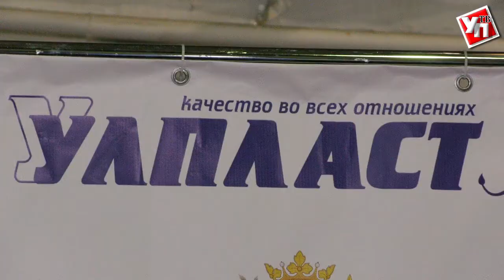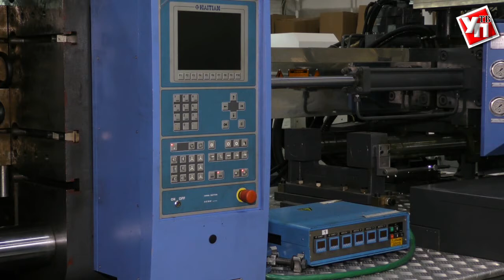В Ульяновске заработал робот из Австрии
На ульяновском предприятии «Улпласт» установили новый термопластавтомат.